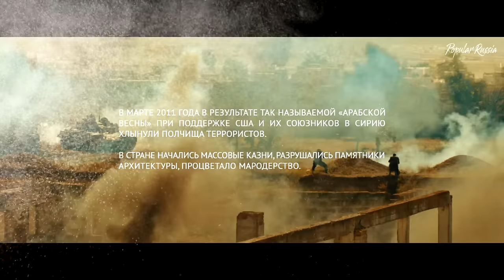Russian Special Operations Forces in Syria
Russian Special Operations Forces in Syria ( Armed Forces of the Russian Federation.) Battle Fight Scene. Movie Sky
Mission «Sky»  (Russian: Небо, romanized: Nebo) is a 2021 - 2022 Russian aviation action war film written and directed by Igor Kopylov, about the Russian military pilots in Syria
Combat Scenes, Best War Scene, Best Combat Scene, Best Movie Scene, Fight Scene, Battle Fight Scene
00:00 - Special Operations Forces in Syria
00:30 - Rescue of a Russian pilot
01:40 - Battle Fight Scene  - Special Operations Forces

Kampfszene, যুদ্ধ যুদ্ধের দৃশ্য, Escena de pelea de batalla, Scena di combattimento di battaglia, 전투 장면,戰鬥戰斗場景, Cena de batalha, Savaş Dövüş Sahnesi, Scène de combat de bataille, バトルファイトシーン, लड़ाई का दृश्य

Russia (Russian: Россия, tr. Rossiya, pronounced [rɐˈsʲijə]), or the Russian Federation, is a country spanning Eastern Europe and Northern Asia. It is the largest country in the world, covering over 17,125,191 square kilometres (6,612,073 sq mi), and encompassing one-eighth of Earth's inhabitable landmass. Russia extends across eleven time zones, and has the most borders of any country in the world, with sixteen sovereign nations. It has a population of 146.2 million; and is the most populous country in Europe, and the ninth-most populous country in the world. Moscow, the capital, is the largest city entirely within Europe; while Saint Petersburg is the country's second-largest city and cultural centre.
What's popular on YouTube - Russia? Check out the latest music videos, Russian movies trailers, comedy clips, and everything else that people are watching right now.

Russia is a mysterious country. It can be very cold and very hot. But there are good people everywhere.
I live in Russia and I want to show Wat what is not talked about on TV. Each like or dislike is an assessment of my work ..